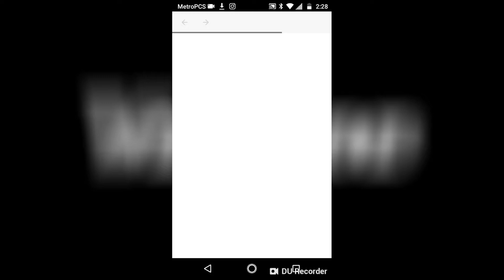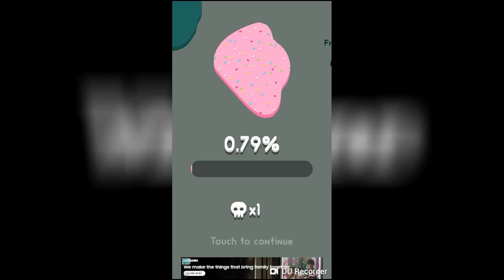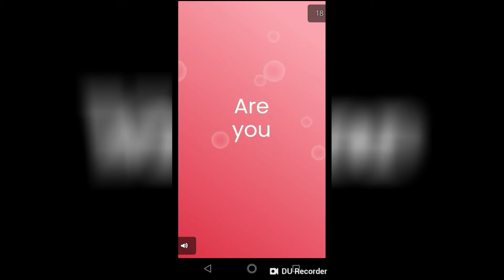Jurellomg playing paper.io